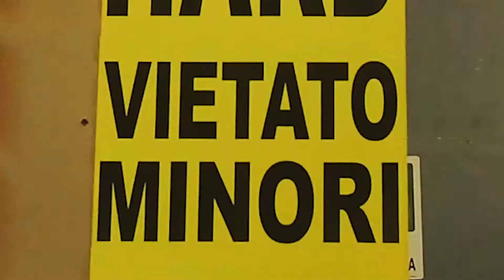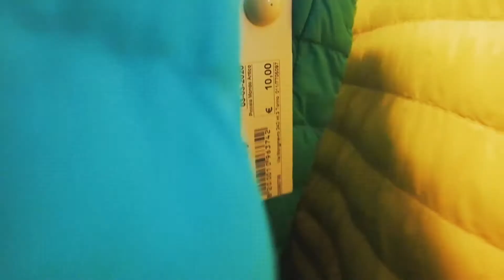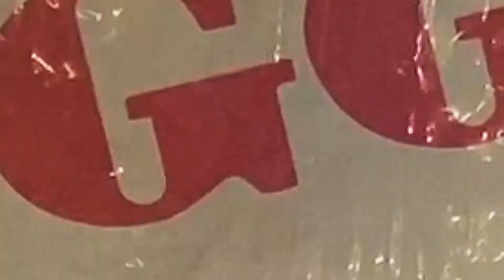LE OBLIQUE VERITA'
Video clip realizzato nell'ambito del progetto CAMPI CREATIVI 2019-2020 curato da Francesca Cinalli e Paolo De Santis | Tecnologia Filosofica
in data 7 MARZO 2020
Montaggio a cura di GIUSEPPE SACCOTELLI

Di' tutta la verità ma dilla obliqua -
Il successo sta in un Circuito
Troppo brillante per la nostra malferma Delizia
La superba sorpresa della Verità
Come un Fulmine ai Bambini chiarito
Con tenere spiegazioni
La Verità deve abbagliare gradualmente
O tutti sarebbero ciechi.
EMILY DICKINSON, Tell all the truth but tell it slant (Di' tutta la verità ma dilla obliqua).